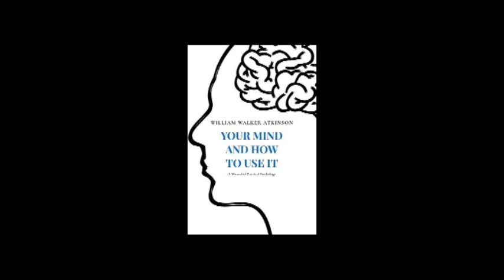How to use your mind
A manual of practical psychology. The values to be derived from such a work are necessarily suggestive, and nothing is more powerfully helpful to any one than suggestions. So when considering in this book the subjects of mind and will, ably and interestingly presented by Mr. Atkinson, the reader must be benefitted, for it is the law of suggestion that attributes, elements of greatness within respond to suggestions from without. No one, therefore, can carefully read this book without awakening responsiveness and obtaining a further knowledge and control of the faculties therein treated.